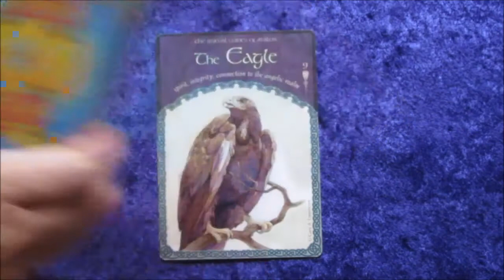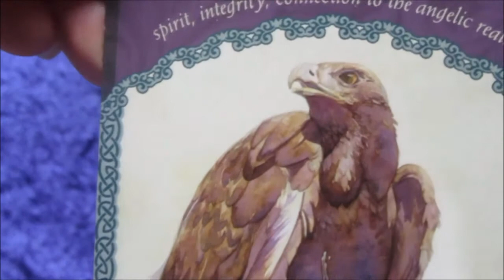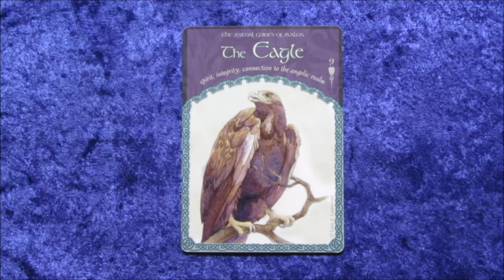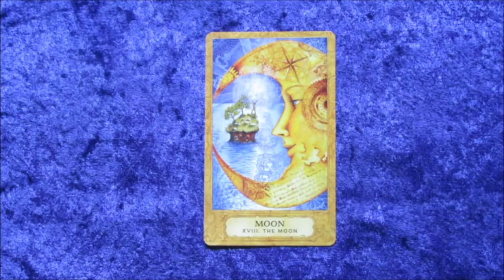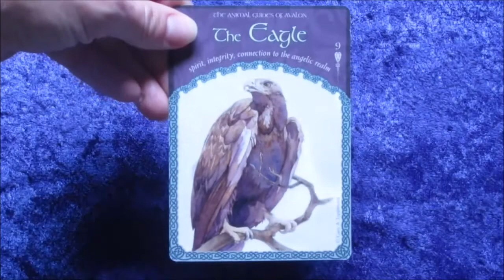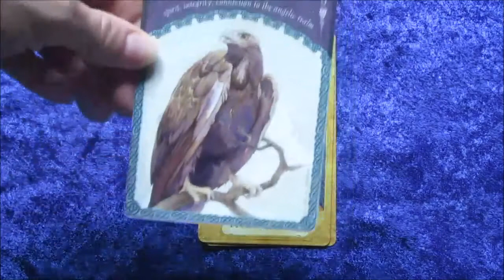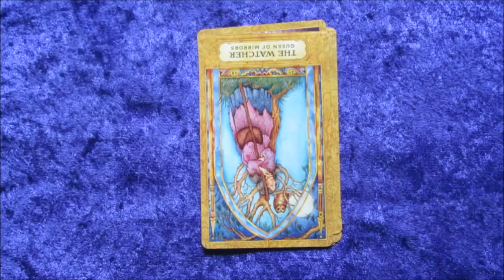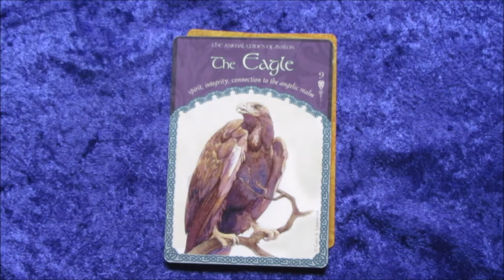Scorpio Tarot Reading for September 2018